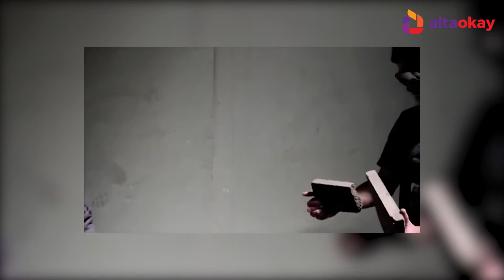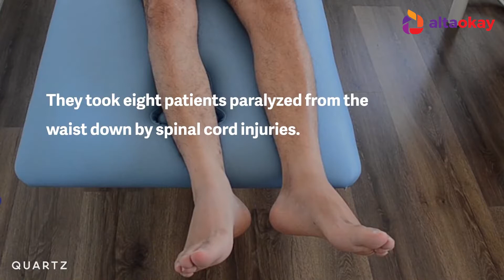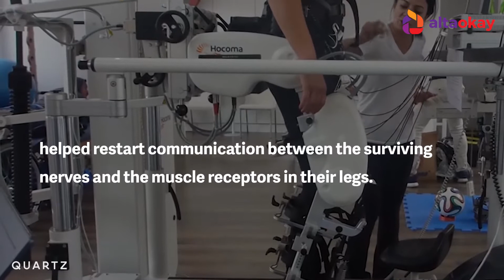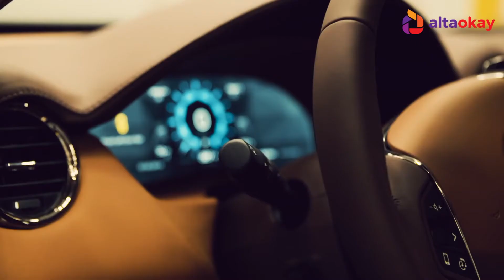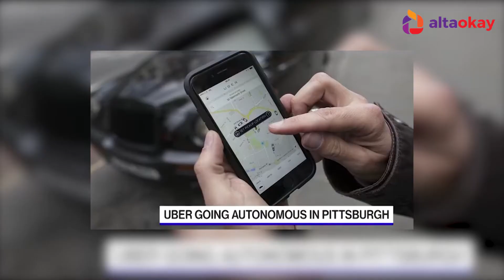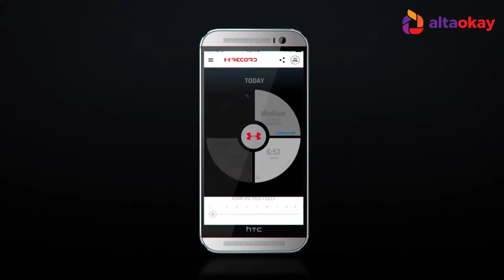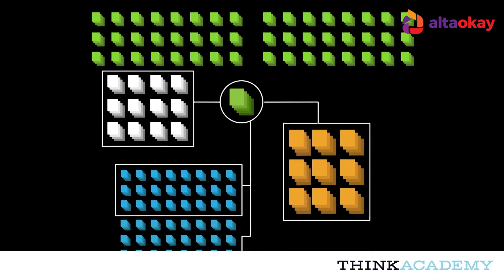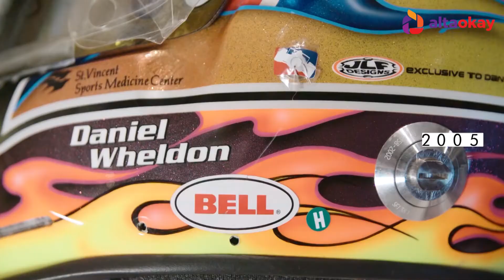ციფრული დაიჯესტი ALTAOKAY-სგან (სეზონი 3 - ეპიზოდი 34)